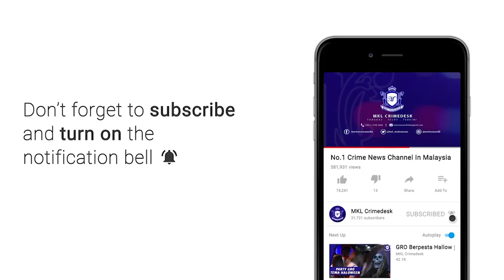MKL Crimedesk | Kilang Plastik Musnah Terbakar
sebuah kilang plastik musnah dalam kebakaran di batu 22 jalan kuala selangor petang tadi.

insiden dilaporkan jam 1.46 petang.

pengarah jabatan bomba dan penyelamat malaysia (jbpm) selangor, norazam khamis berkata, kebakaran melibatkan kilang kelas a setingkat dengan berkeluasan 20 ribu kaki persegi.

5 jentera dari balai bomba dan penyelamat bestari jaya, sungai buloh, batu arang, kuala selangor dan kota anggerik dikejarkan ke lokasi kejadian.

sebaik tiba api masih marak.

kerja pemadaman api masih dilakukan namun ia dapat dikawal.

setakat ini tidak melibatkan sebarang mangsa.

anggaran kerugian dan punca kejadian masih dalam siasatan.